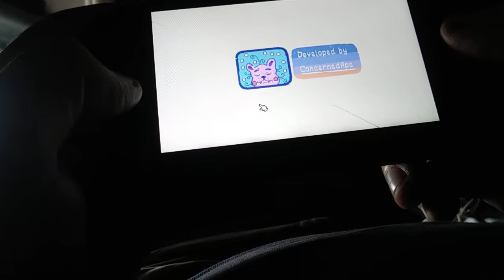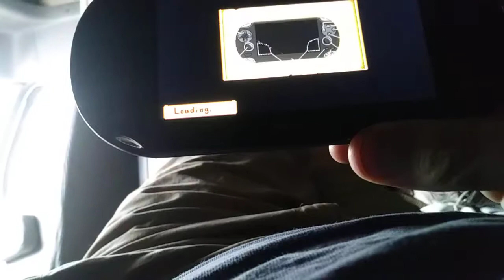Ps vita stardew valley trying to progress in game